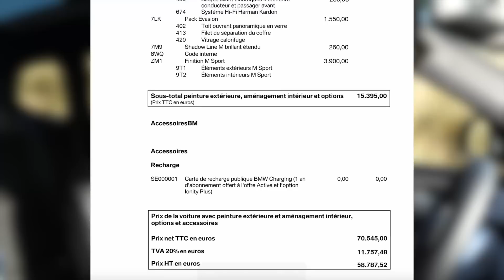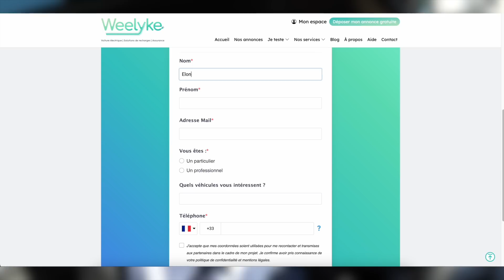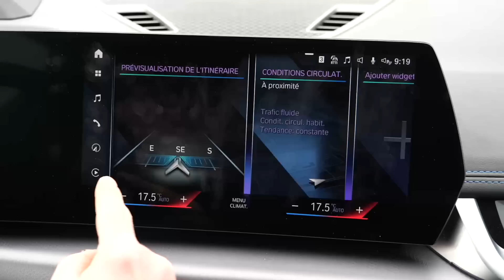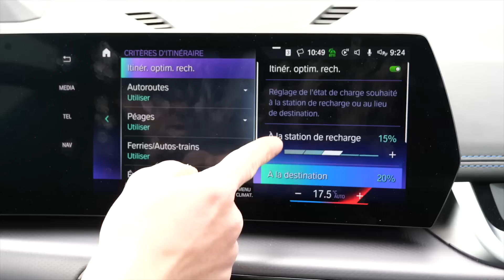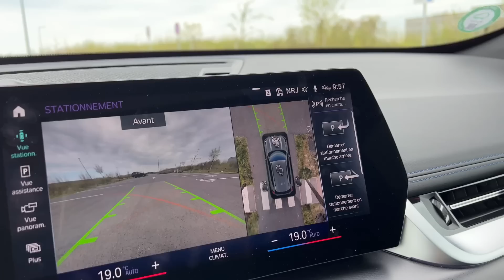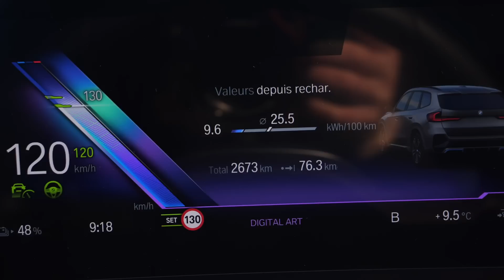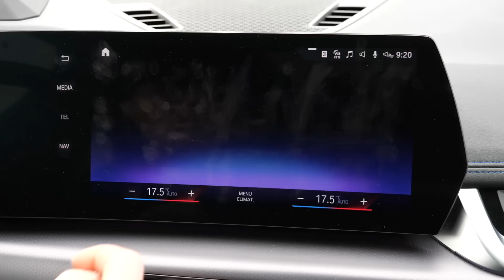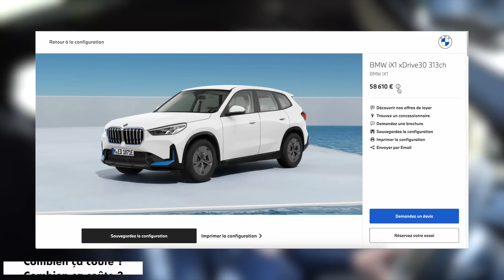7 jours en BMW IX1 ⚡️ Concurrent sérieux du Tesla Model Y ?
Est-ce que BMW est vraiment à la hauteur avec son IX1 pour faire face à la référence du marché ? (Tesla Model Y)

C'est ce que l'on va voir dans cette vidéo bilan après une semaine au volant du BMW IX1 dans sa version  haut de gamme M à 70k € (313 ch - 64,7 kWh) .

* Weelyke*

Pour les demandes de location longue durée sur le BMW Ix1, cliquez sur ce lien

Ciao !